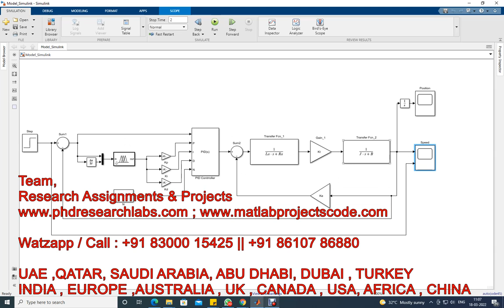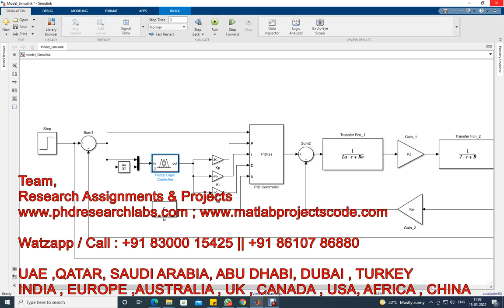Fuzzy logic based control of speed and position of DC shunt motor || matlab || Simulink